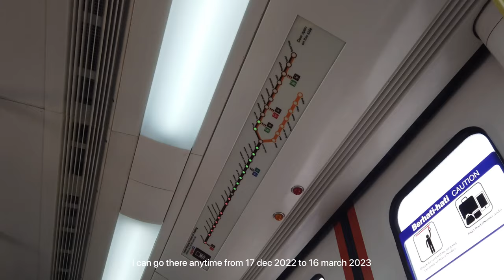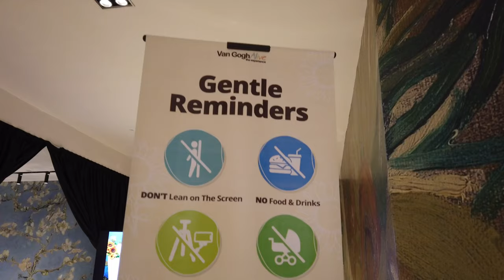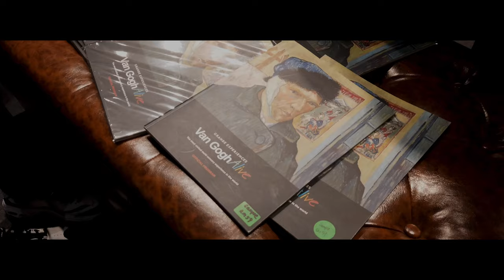Van Gogh Alive Malaysia VLOG 2023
You have no idea how I love going to art galleries, especially those that have free entry hehe

0:00 - Intro
0:14 - The journey
1:42 - Van Gogh Alive
3:29 - The End

Stream & Download
Solas by Gibran Alcocer